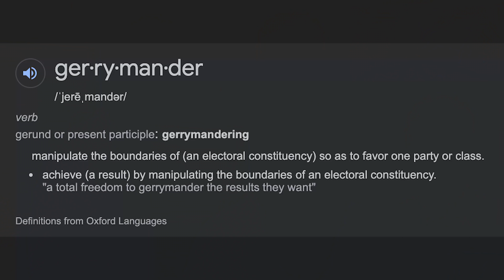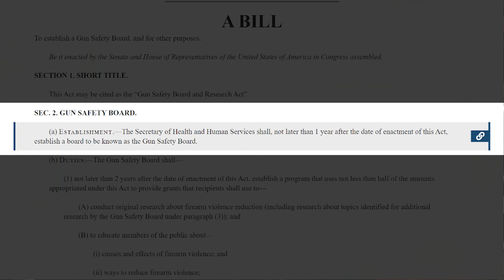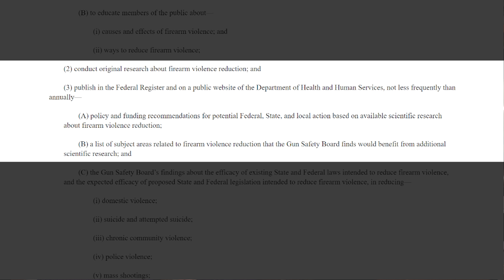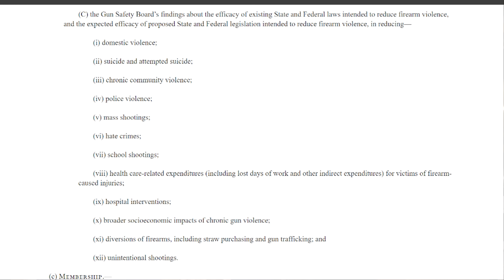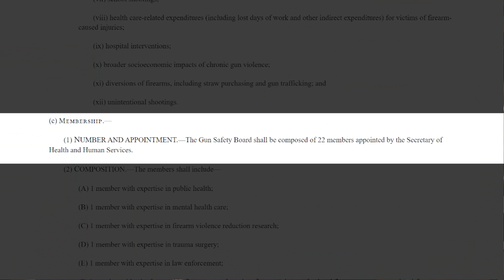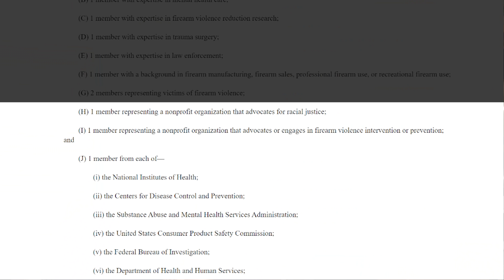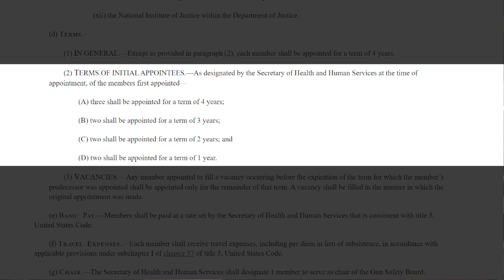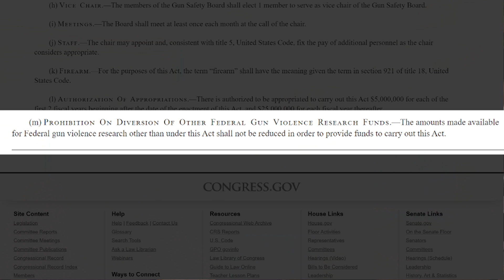New Bill creates Anti-Gun Safety Board - The Fight for Gun Rights!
This week on The Fight, Jon Patton is talking about House Bill H.R. 5273!